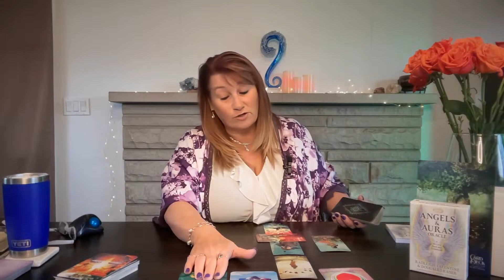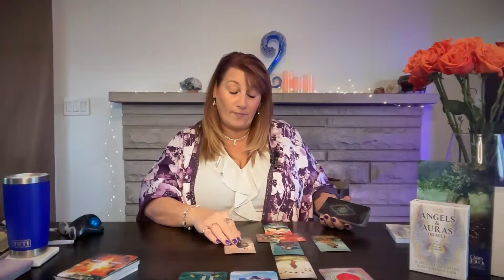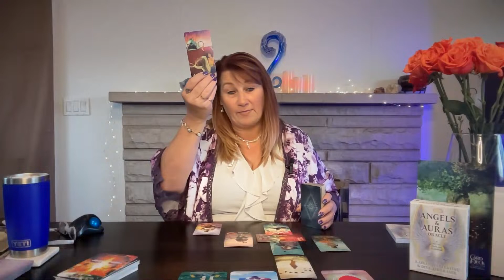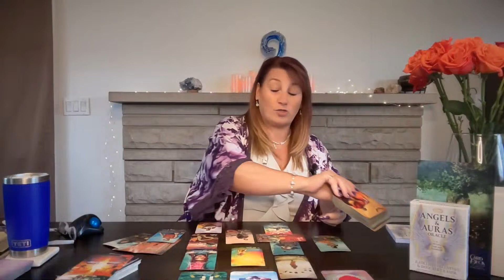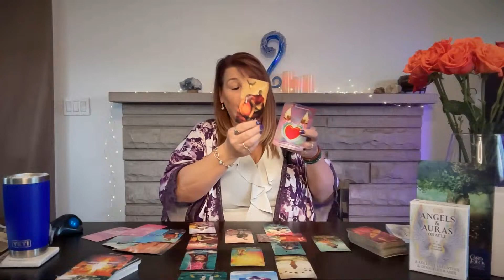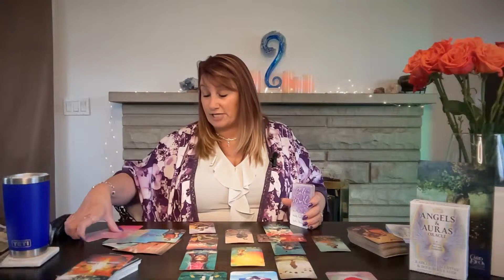LIVE Unboxing Hay House Deck Club Fall Box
or
Cash.app $EmpressAndSunTarot